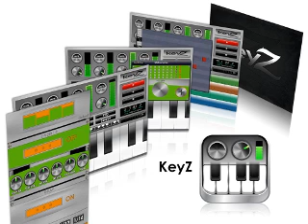Heartbeat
Recorded & Uploaded using KeyZ for iPhone & iPad. - Download KeyZ Now.